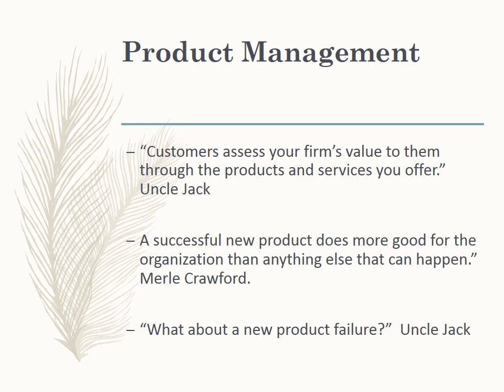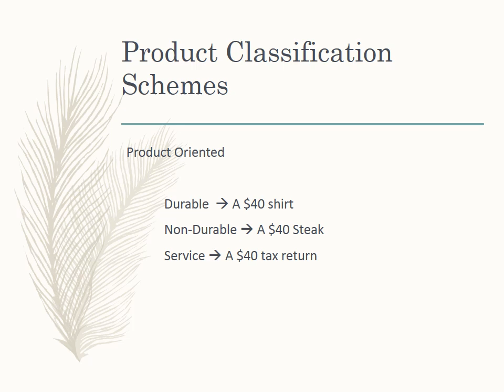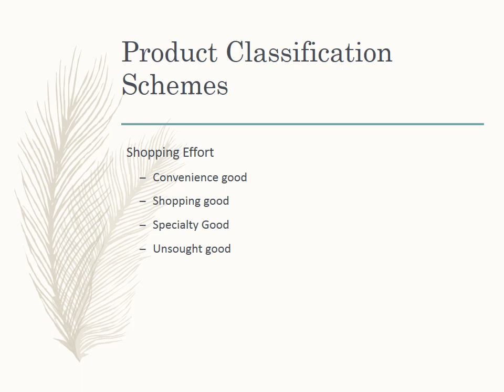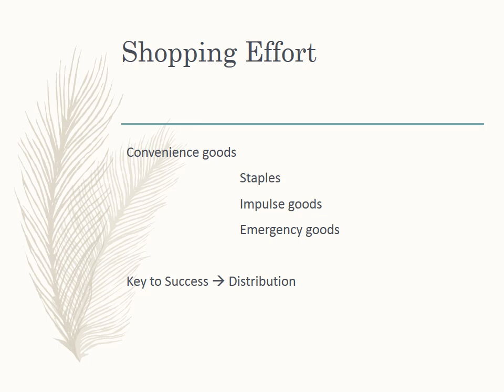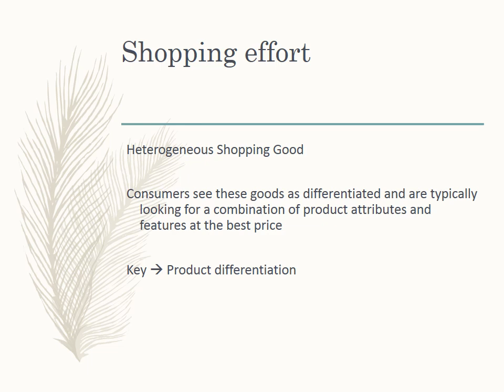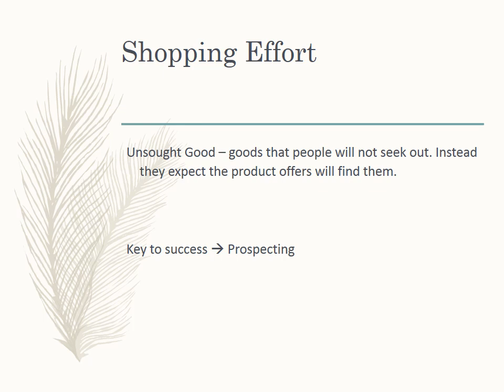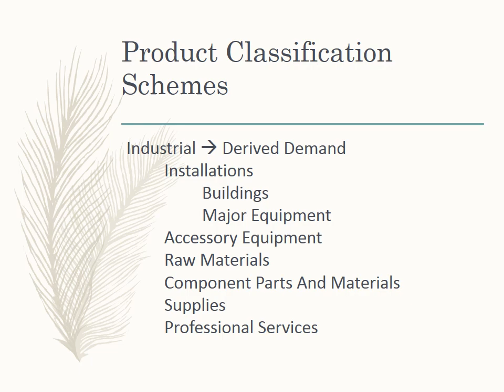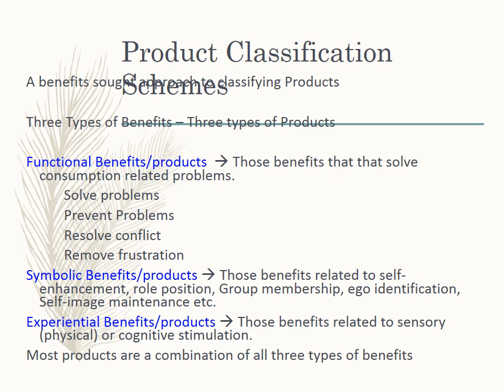11.1 301 product basicclassificationsaudio 1